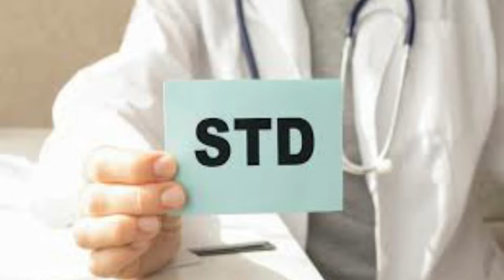hare rang ka discharge hona kya Karan hai Dr Suman Kumari